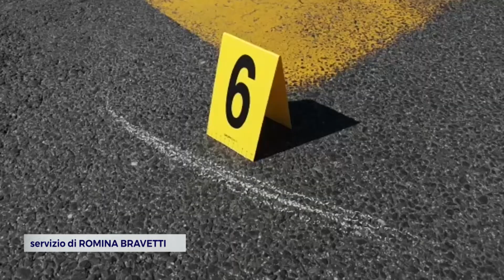RIMINI: Automobilista non si ferma, indagato il poliziotto che sparò | VIDEO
Il primo giugno di quest’anno aveva sparato quattro colpi di pistola contro la vettura di un 28enne che non si era fermato all’alt. Per questo un poliziotto della Stradale di Rimini è indagato per accensioni ed esplosioni pericolose. La notizia è stata riportata dai quotidiani locali ed è stato aperto un procedimento disciplinare nei confronti dell'uomo. Nella valutazione potrebbe aver inciso lo stato di servizio del poliziotto encomiato nel 2012 per il salvataggio di una famiglia da un appartamento in fiamme e ora gli inquirenti valuteranno, con eventuali testimonianze, la dinamica dei fatti. Ricordiamo la ricostruzione della vicenda. Il primo giugno un ragazzo, alla guida di una Y10, non si era fermato all'alt perché in ritardo e sembra fosse  al cellulare. Davanti alla paletta rossa dell'agente aveva proseguito la marcia e secondo il poliziotto l'auto aveva tentato di investirlo, colpendolo al braccio (versione confermata dal collega in pattuglia) e così aveva esploso quattro colpi finiti nel lunotto posteriore dell'utilitaria e uno avrebbe colpito lo schienale del passeggero. Il ragazzo ne è uscito illeso ed è stato denunciato per resistenza a pubblico ufficiale